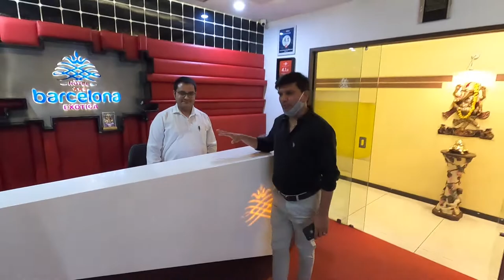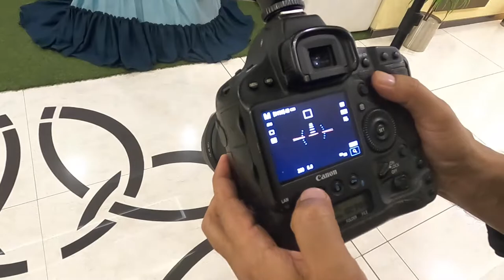Yaari creation - Kalpesh Patel - Vlog-121 - India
Vlog 121
Garment - Yaari Creation Baroda
Location -Hotel  Barcelona Exotica
Cast - Sonali & Nikky
Photography - Pinnacle Studio Ahmedabad
Makeup - Arpita